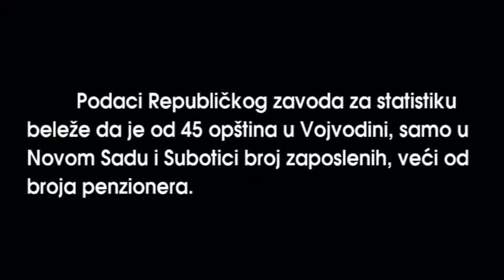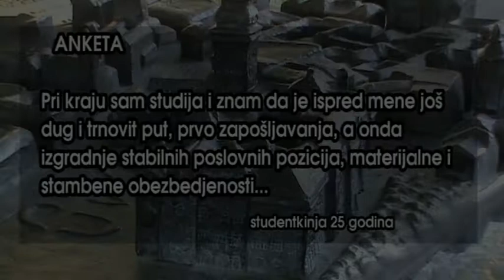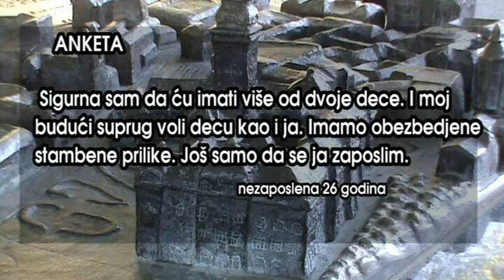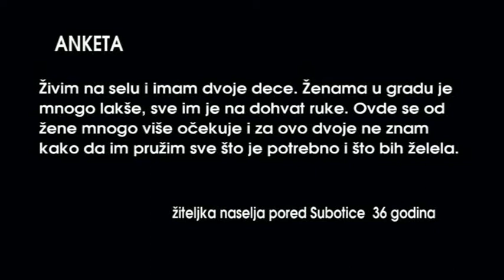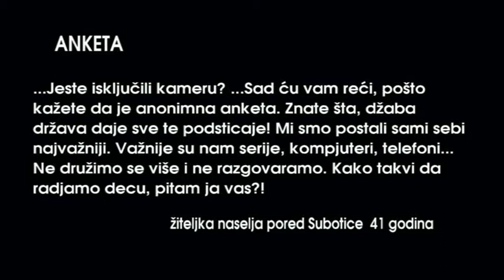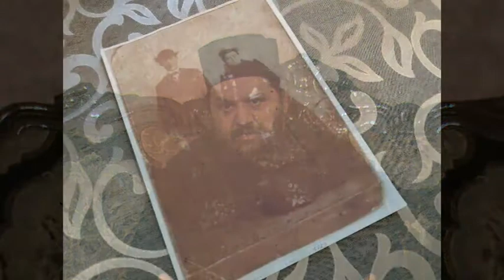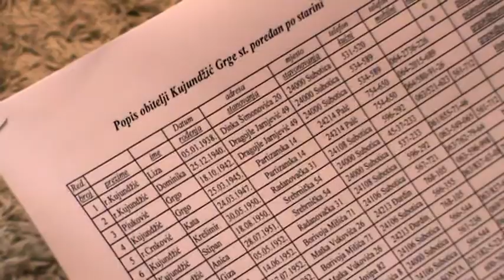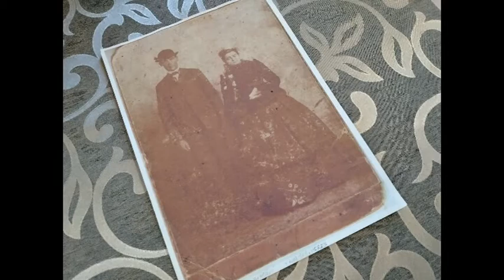Bela kuga nanedelu